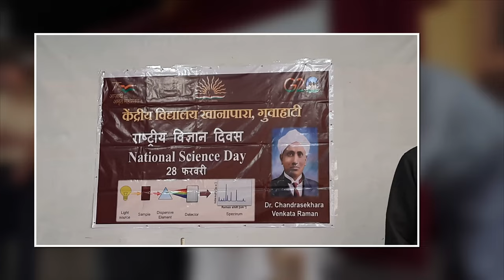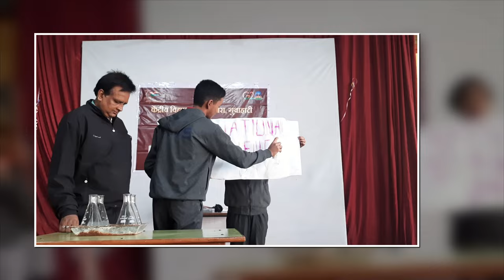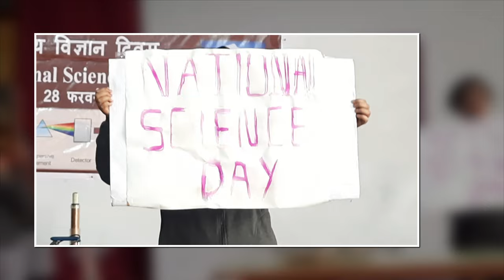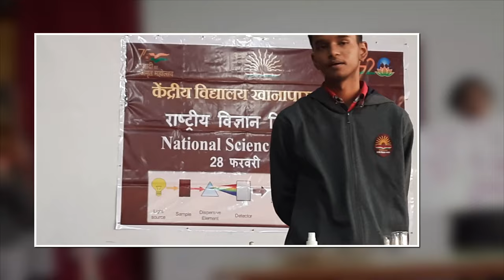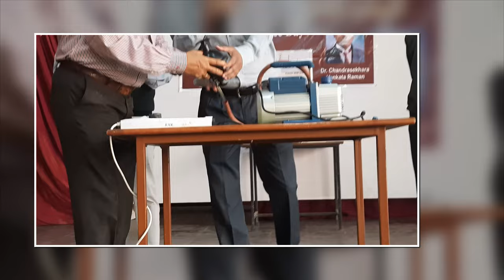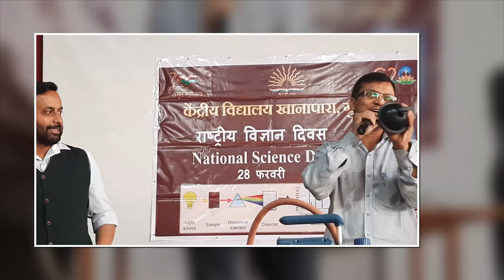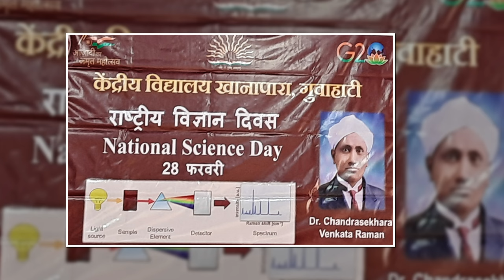National Science Day 2023 Celebration!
Kendriya Vidyalaya Khanapara, Guwahati